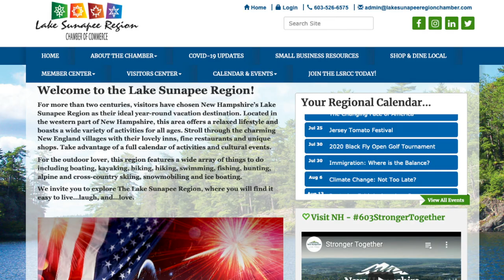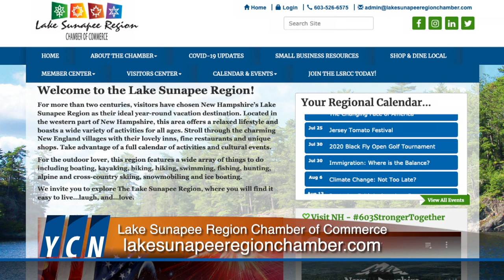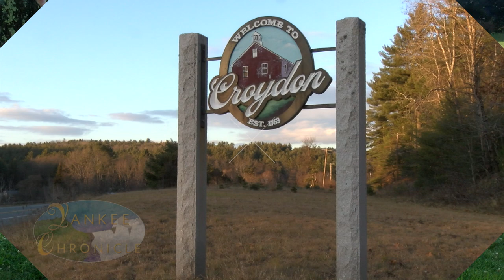Yankee Chronicle Previews the 2020 Black Fly Golf Tournament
Brett Cusick, gives us a sneak peek at the upcoming Black Fly Golf Tournament coming up this year at the Lake Sunapee Country Club. After being delayed from COVID-19, the tournament is back on for July 30th, with a modified structure in order to promote social distancing. The Lake Sunapee Region Chamber is so happy to host the event this year and raise funds for chamber activities.